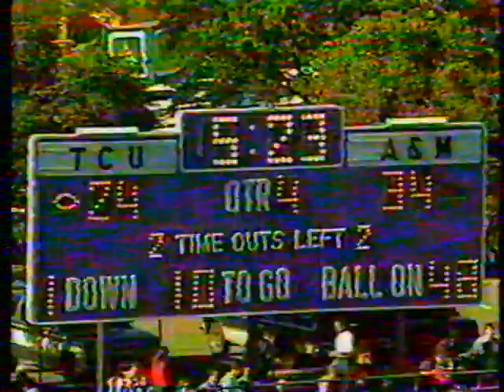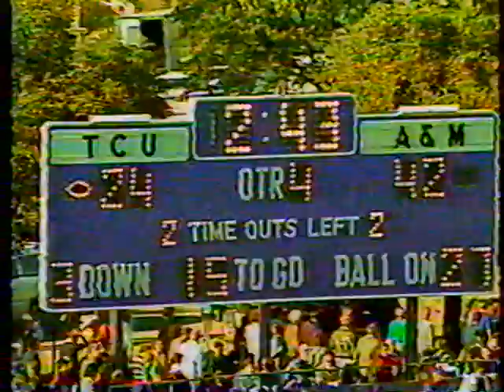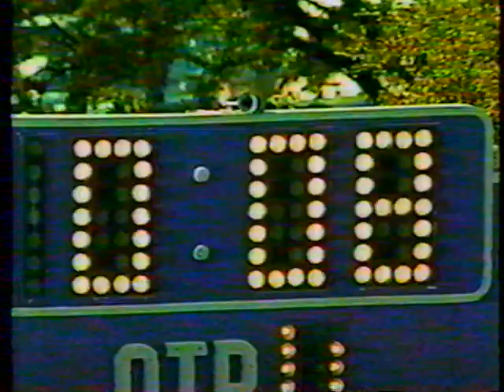1987: #16 Texas A&M @ TCU (Part 2)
11/21/1987: #16 Texas A&M @ TCU (Part 2)
Texas A&M: 42 | TCU: 24